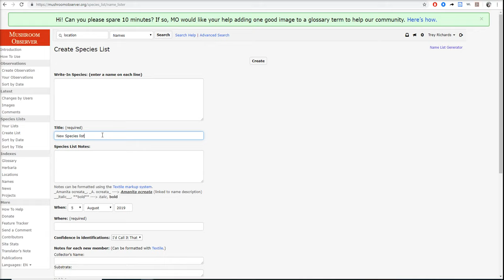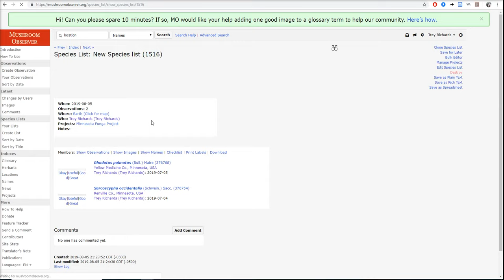Create Species List and Export Mycoflora Data - Mushroom Observer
This video demonstrates how to create a species list on mushroom observer, attach it to your MO group, and export the data to a CSV in the MycoFlora format.  To get started, click "create list" on the left hand side. The only field that needs to be filled in to create a species list is the title. Don't worry about all the other options.  Then go to your observation pages and add as many to your list as you would like by clicking manage species list in the top right, followed by clicking the add button to the corrisponding category.